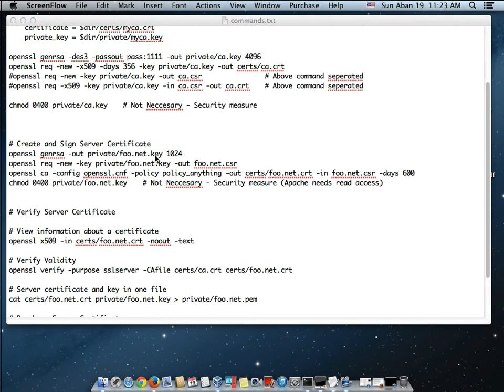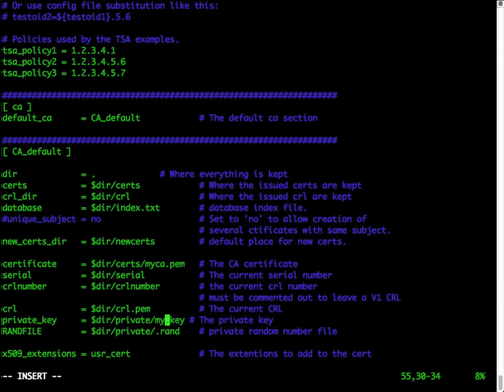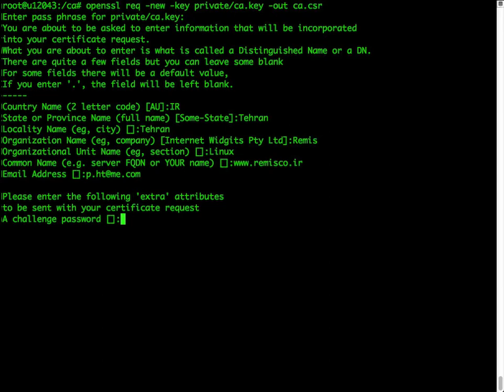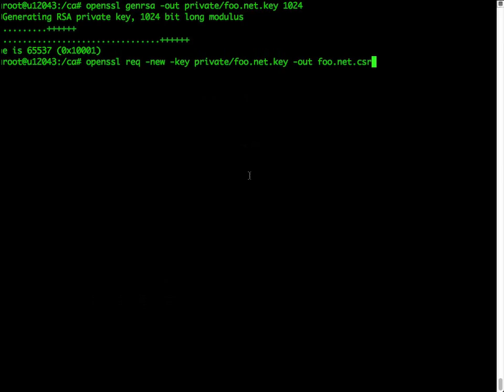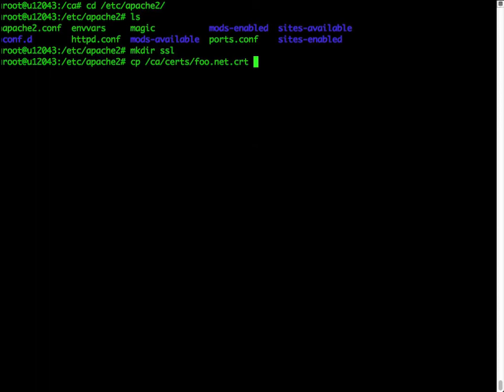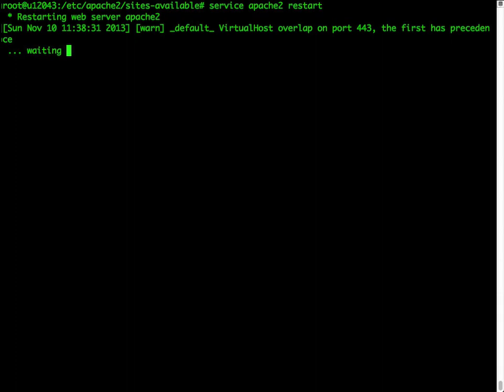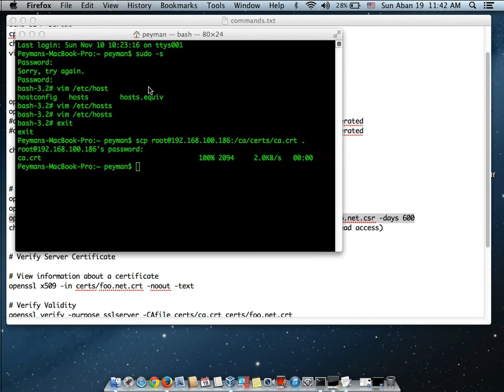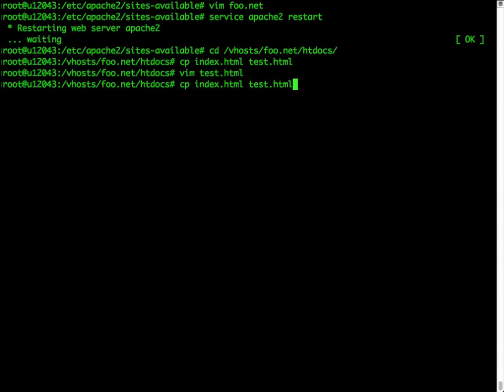ساخت CA در لینوکس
آموزش مراحل ساخت CA + کانفیگ آپاچی در لینوکس - پیمان هوشمندی